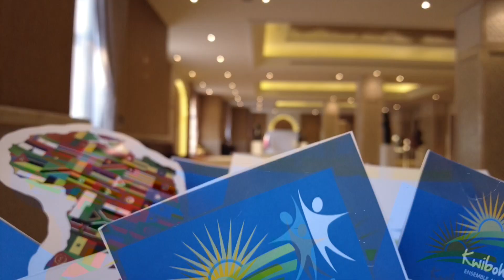29 Years celebration of Rwanda in Qatar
29 Years celebration of Rwanda
Embessy of Rwanda in Qatar

for photobooth